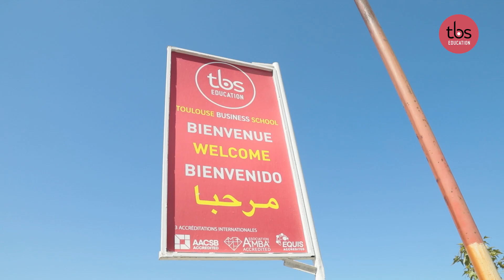J'ai choisi le Bachelor de TBS Casablanca : Zine Abidine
Voici le témoignage de Zine Abidine, étudiant camerounais en 3ème année du Bachelor en Développement des affaires sur Le Campus de  @TbsCasablanca. Après deux années passées au sein d'une autre établissement de l'enseignement supérieur, notre étudiant à fait le choix d'intégrer TBS Education et il nous explique pourquoi ?